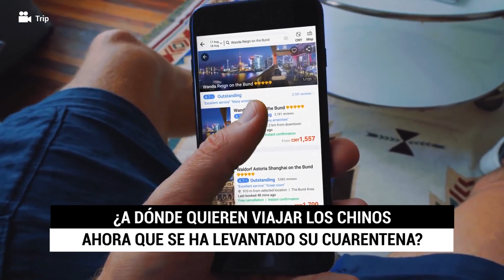Coronavirus China: chinos empiezan a viajar ahora que acabó la cuarentena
Ahora que se acabó la cuarentena en China, los ciudadanos chinos han comenzado a viajar en el interior en los últimos días. Un 14% ha asegurado que les gustaría viajar a países europeos en los próximos meses, mientras que otros están optando por viajar al interior. Sigue todas las noticias del coronavirus y su paso por el mundo en Depor.com.